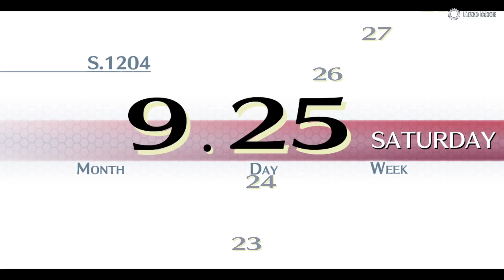Trails of Cold Steel Part 64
Finishing day one Roer requests, an interesting evening engagement and some intrigue.